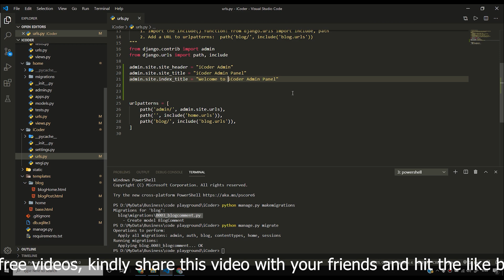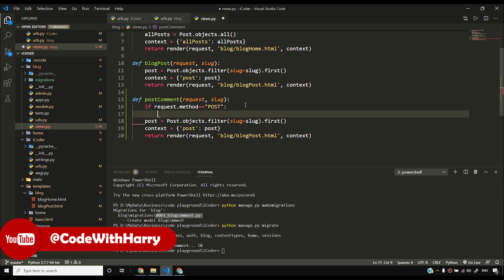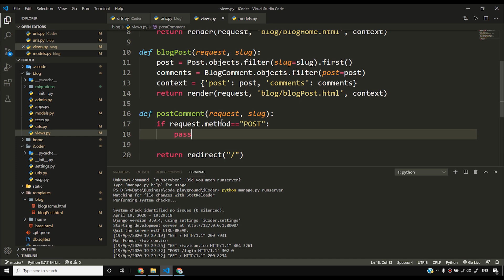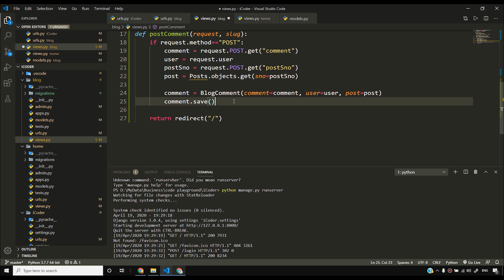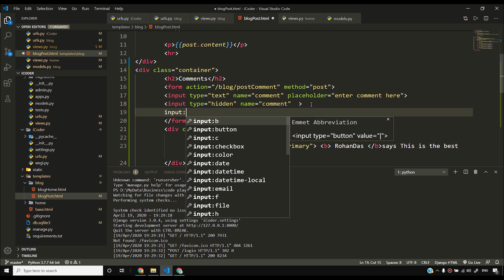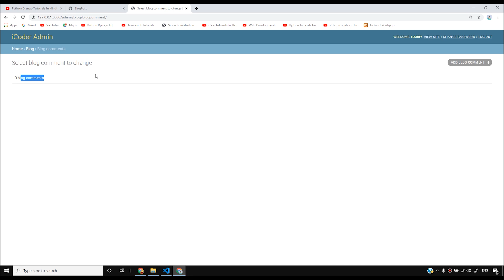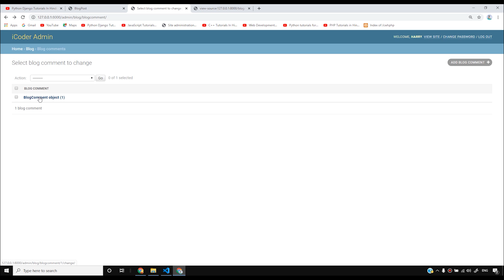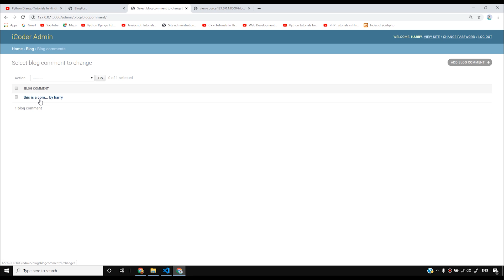Django 3 Blog: Creating APIs for Posting Comments on Blog | Python Django Tutorials In Hindi #92